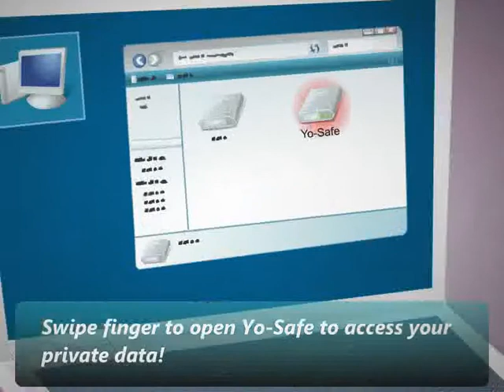Fingerprint application - Life is easier and protected! (In Coffee shop)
Fingerprint can help people to protect the computer and data in daily life. It can also be a convenient and helpful tool for you to manage your files.